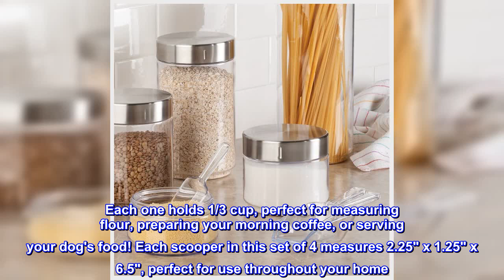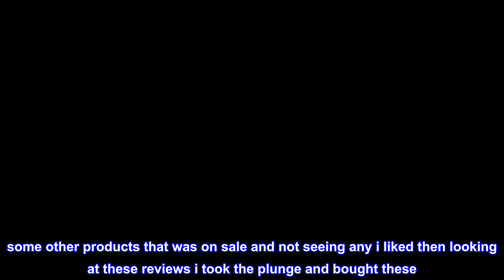Great product - iDesign Large Plastic Measuring Scoops for Baking, Kitchen Pantry, Pet Food, Laundr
Great product -  iDesign Large Plastic Measuring Scoops for Baking, Kitchen Pantry, Pet Food, Laundry, Bath, 1/3 Cup

MEASURING SCOOPS: These scoops are the perfect tool for measuring your baking goods, candies, pet food, coffee beans, bath salts, protein, tea, cereal, crafts, and more! Use in your bathroom, kitchen, laundry room, or craft room
EASY TO USE: Each scooper holds 1/3 cup for easy measuring
QUICK CLEANING: Simply wash with warm water and mild soap to clean
DURABLE: Made of durable clear plastic for lasting use
PACK OF 4: Each scoop measures 2.25" x 1.25" x 6.5", perfect for use throughout your home
iDesign's Plastic Measuring Scoops are a necessity in any home. These multi-purpose scoops are great for baking ingredients, crafts, bath salts, laundry, and more! Made of clear durable plastic, these scoops are built for long lasting use. Each one holds 1/3 cup, perfect for measuring flour, preparing your morning coffee, or serving your dog's food! Each scooper in this set of 4 measures 2.25" x 1.25" x 6.5", perfect for use throughout your home. With iDesign by InterDesign, you can LiveSimply every day.

holds more
some other products that was on sale and not seeing any i liked then looking at these reviews i took the plunge and bought these. Glad i did the design durability and material its made from are great. although the size of the medium scoops may look small each one holds more than you think. literally a small mountain of flour and doesnt spill much. they are a lovely size to fit into a 2lt kilner jar if using them for flour. i will be buying more of these if i need to.